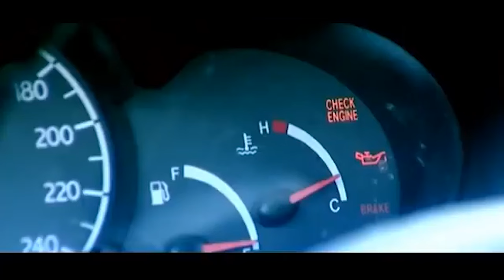Tawab Arash - Bia Janam (Official Video)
Music video by Tawab Arash performing Bia Janam (Official Video).